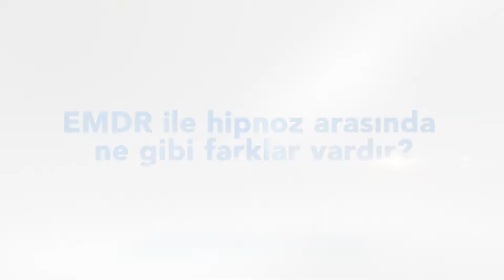EMDR ile Hipnoz Arasında Ne Gibi Farklar Vardır?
Psikolojik Danışman ve EMDR Terapisti Lütfiye Demircioğlu sizler için anlatıyor.